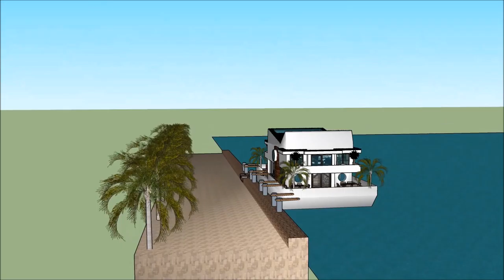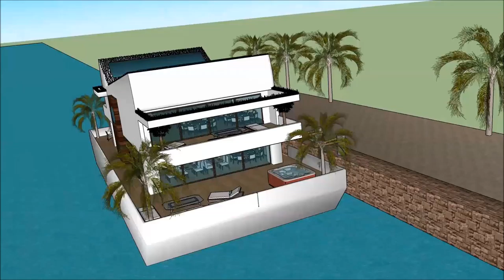huisproject, boten koninklijk huis huis boot rotterdam huis ontwerp luxe huis met Jacuzzi drijvende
The floating house villa houseboatzania launching an innovative high-end luxury yacht floating house villa mansion home design potentially as a display of exhibition of the huisproject, boten koninklijk huis huis boot rotterdam huis ontwerp luxe huis met Jacuzzi drijvende .

The collection of the Floating house villa houseboatzania concept of huisproject, boten koninklijk huis huis boot rotterdam huis ontwerp luxe huis met Jacuzzi drijvende  consists of high luxury and architectural art pieces in minimalism combined with living on the waterfront of the harbour.

The floating house villa mansion yacht design has the basis to sustain living with high standards and contemporary structural design - huisproject, boten koninklijk huis huis boot rotterdam huis ontwerp luxe huis met Jacuzzi drijvende  with numerous of prospects for excessive living and celebrating the desire of life worldwide: